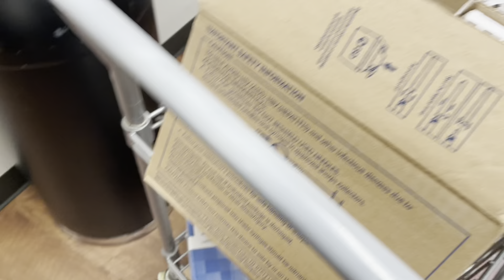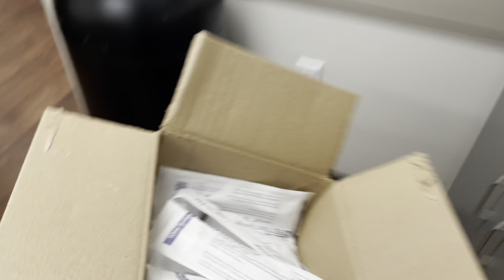Day In The Life Of An Orthopedic Medical Assistant | Preparing Injections | Stocking Rooms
Day In The Life Of A Medical Assistant | Preparing Injections | Stocking Rooms
All Things Evah🌸 medical assistant

Hey Guys!!! Today I bring you guys to work with me. I will be showing you guys more of what I do as an orthopedic medical assistant. I'll show you guys how I prepare the injections for the doctors and I'll be stocking the rooms today. Hope you guys learn something and enjoy!